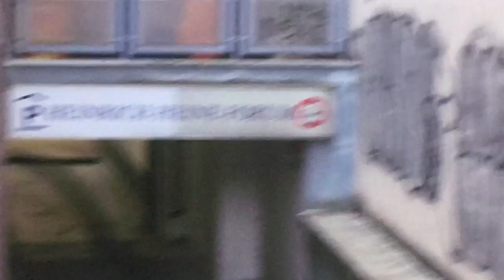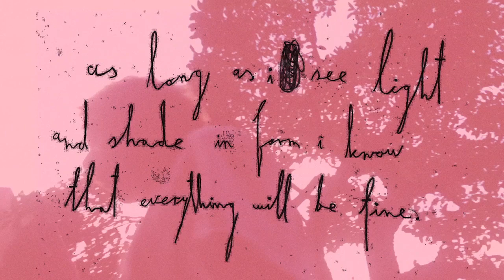emillion skateboards are lame as fuck and so are you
berlin 2019